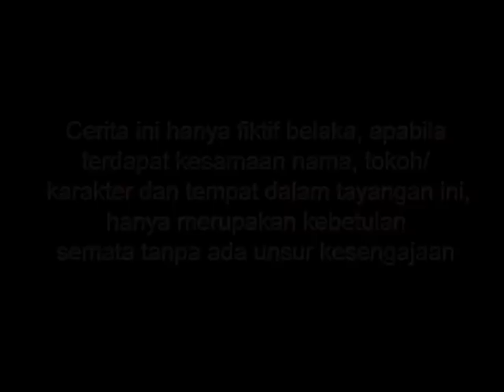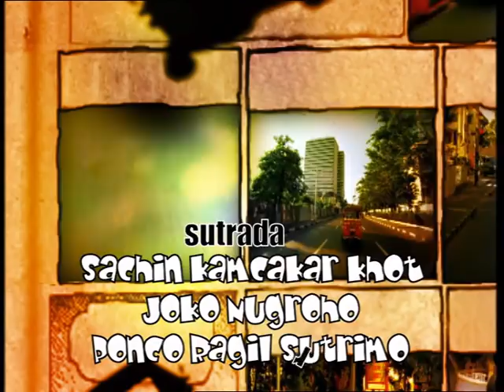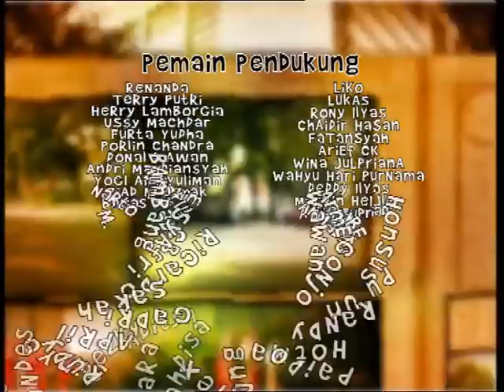Si Bajaj - Episode 43